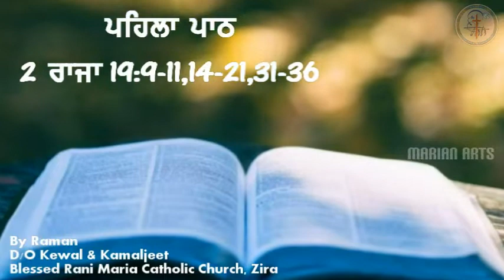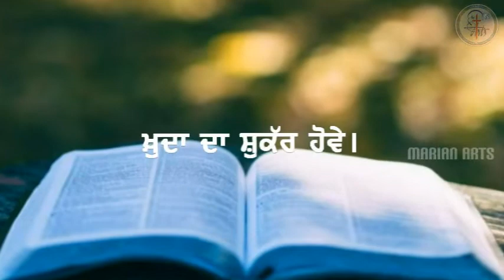ਅੱਜ ਦਾ ਪਾਠ || 23-06-2020 || Readings of the Day || Marian Arts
Marian Arts is a creative portal which involves in evangelizing the world through the means of Social Media.

Title: ਅੱਜ ਦਾ ਪਾਠ || 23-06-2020 || Readings of the Day || Marian Arts

1st Reading by: Raman D/O Kewal and Kamaljeet
Parish: Blessed Rani Maria Catholic Church, Zira

Gospel by: Babu Rajesh Masih S/O Tarsem Masih
Infant Jesus Catholic Church, Patti